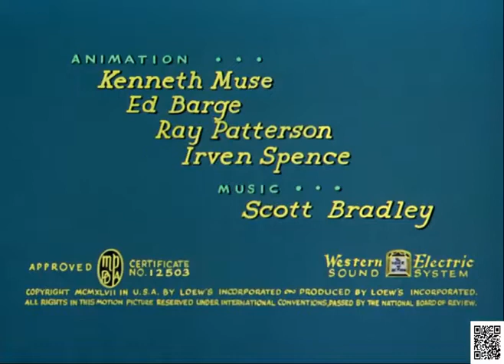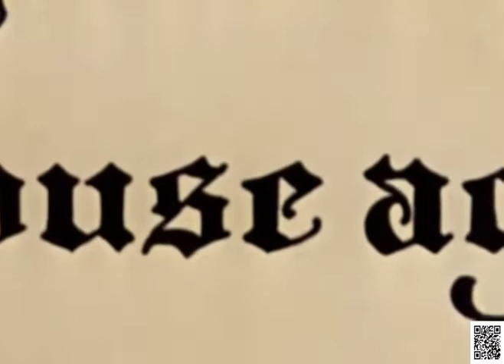Tom and Jerry The Truce Hurts Classic Cartoon